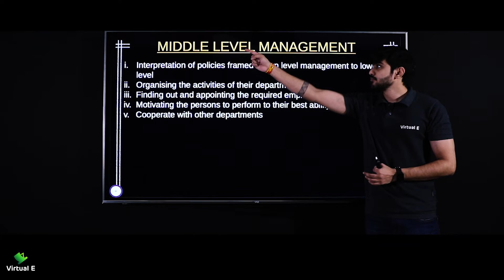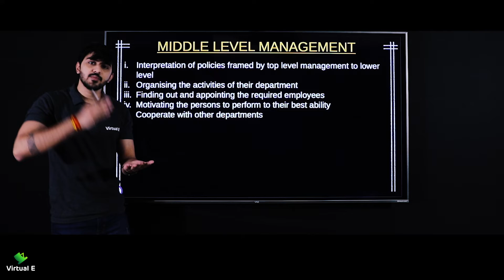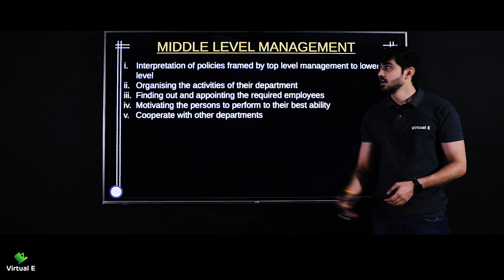Class 12 Business Studies Ch 1 | Nature & Significance of Management | 9 - Middle Level Management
Class: 12th
Subject: Business Studies
Chapter: Nature & Significance of Management

Topic Name: Middle level Management
Topics Covered in This Video: Middle level Management